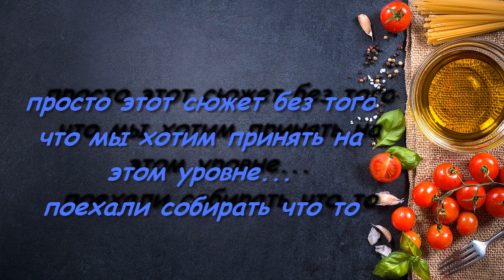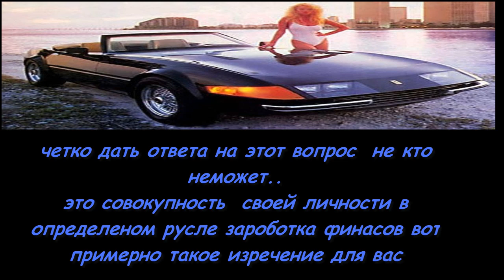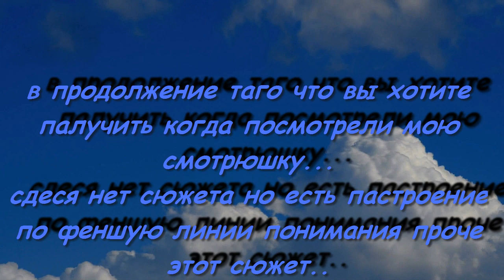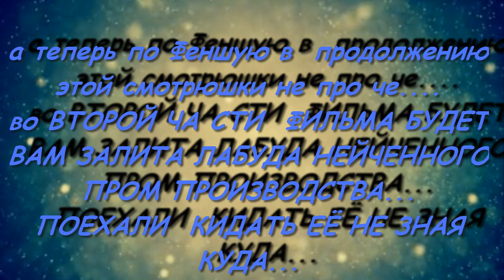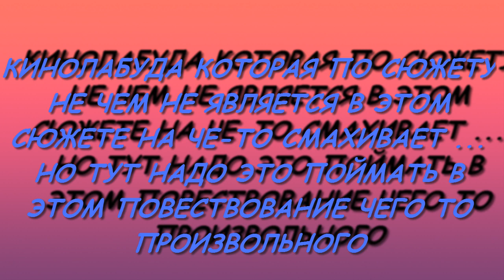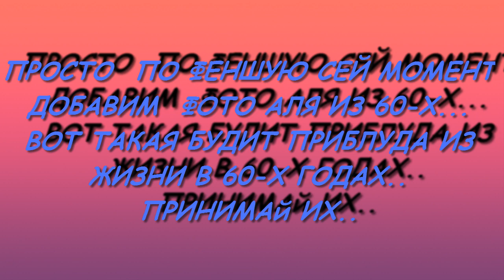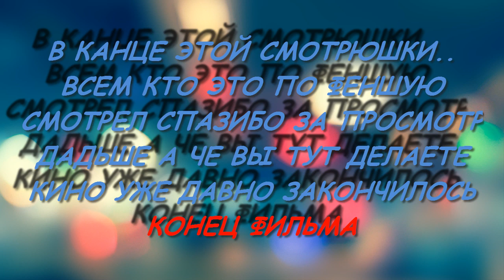К 13 ПО ФЕНШУЮ ДУМАЮ ВСЛУХ